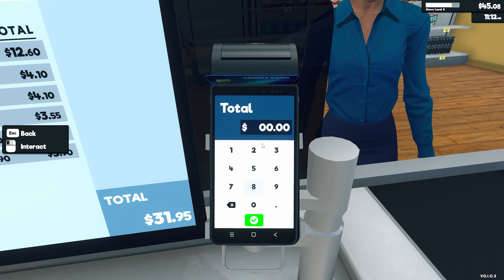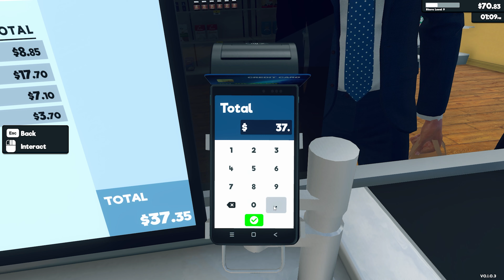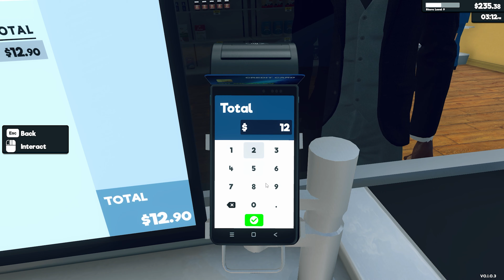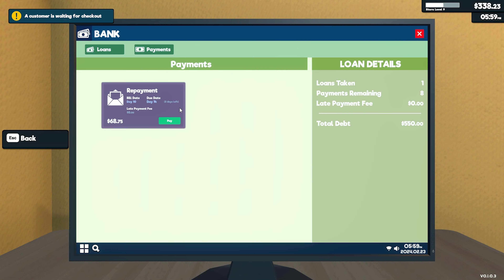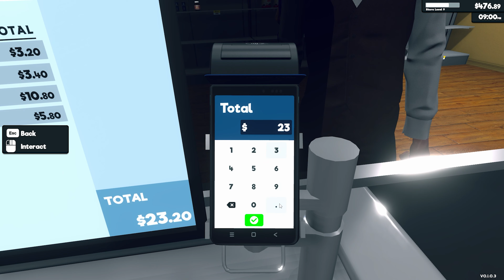New Products, Pricing Changes - Supermarket Simulator #3 - Early Access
New Products, Pricing Changes - Supermarket Simulator #3 - Early Access Britto TheHomeOfEverythingSimulation @thehomeofeverythingsimulation @britto

PC Specs

Case: Deepcool Nattrexx 55
Powersupply: Coolermaster 750W PSU
CPU: Intel® i7-13700KF
Motherboard: MSI Pro Z790-P
Graphics Card: RTX 3060Ti
Memory: 32GB DDR5 RAM
SSD: Kingston 2TB NVMe
HDD: Seagate Ironwolf 8TB Mech